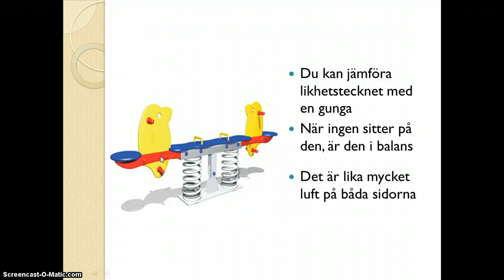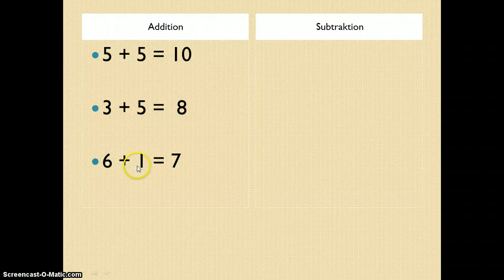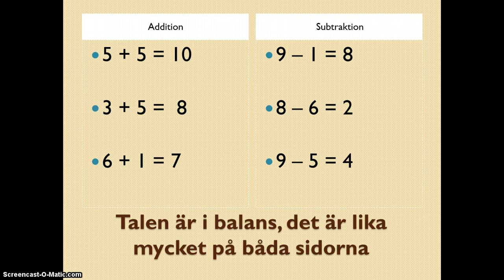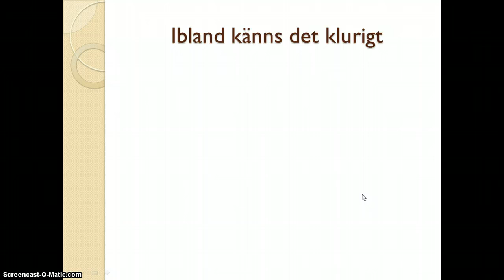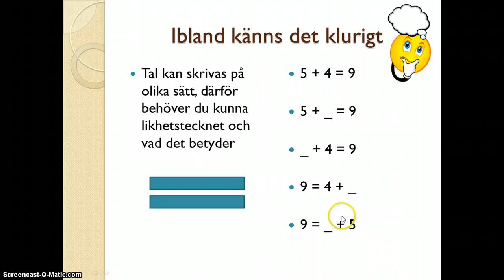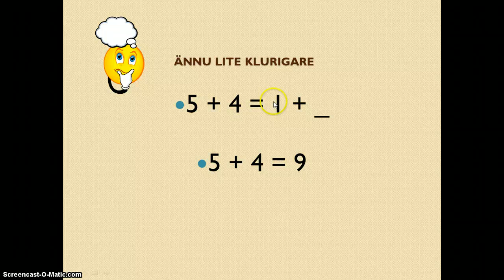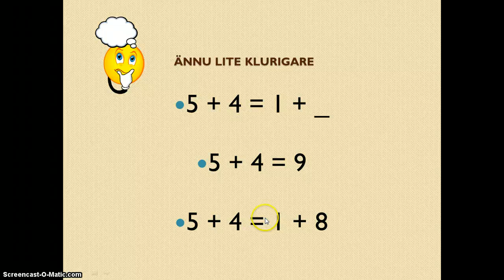Likhetstecknet eller lika med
En film som förklarar likhetstecknet